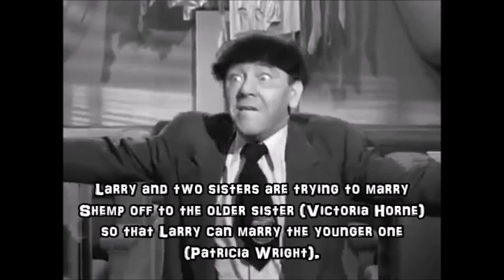Most Messed-Up Three Stooges Comedy Ever? ("Cuckoo On a Choo Choo", 1953)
"Cuckoo On a Choo Choo" takes place entirely in a stolen railroad car.

It pokes fun at both "On the Waterfront" and "Harvey." [NOTE: Instead of "On the Waterfront", I really meant "A Streetcar Named Desire."]

Larry does a bad Brando imitation.  Moe plays a spurned suitor. Shemp is a drunk who sees a giant canary.

Larry and two sisters are trying to marry Shemp off to the older sister (Victoria Horne) so that Larry can marry the younger one (Patricia Wright).

That's as close as it gets to having a plot.

Many fans would consider "Cuckoo On a Choo Choo" to be the Three Stooges' nuttiest and/or most nonsensical comedy short.

Others have chosen it as their worst comedy ever.

At any rate, it was one of Larry's favorites.